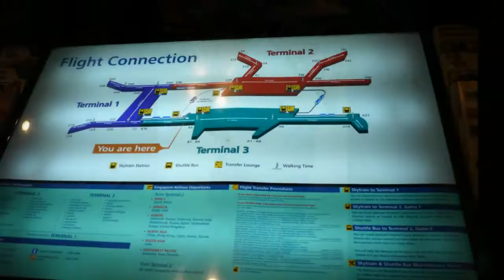lifetravel SINGAPORE 10 ● Changi airport ●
Singapore, a supposedly fun place I'll never go again